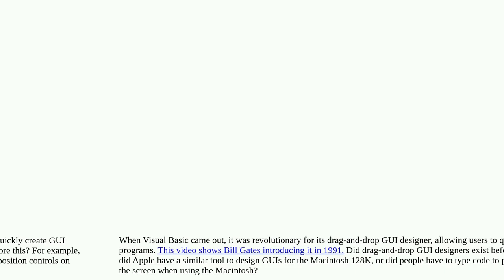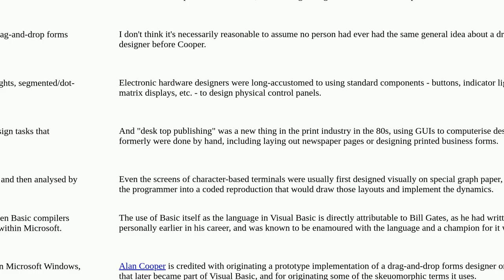Softwareengineering: What was the first company to make a drag-and-drop GUI designer like Visual ...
What was the first company to make a drag-and-drop GUI designer like Visual Basic?

A special thanks goes out to the community

  history gui ide